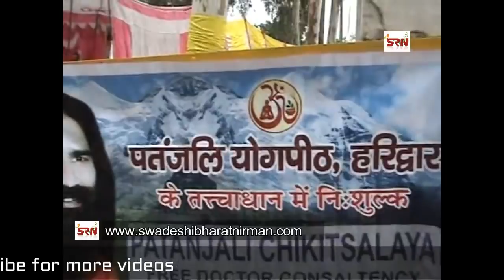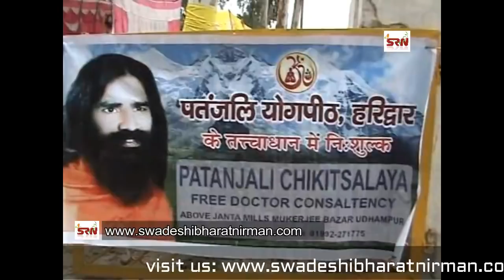Rajiv Dixit- UDHAMPUR HEALTH LECTURE-PART1- FULL VIDEO